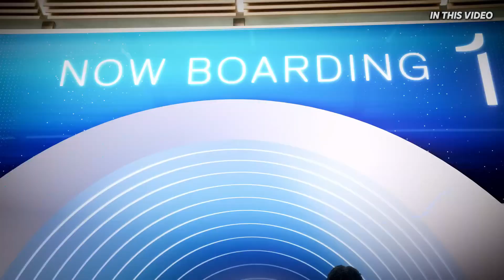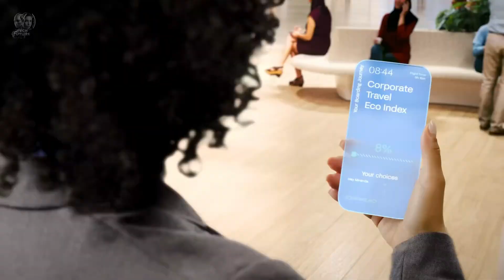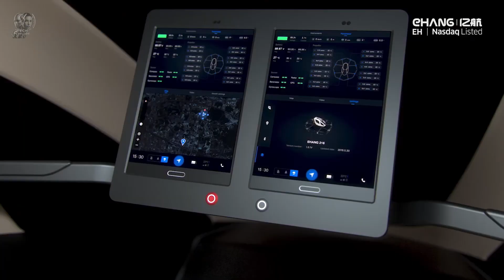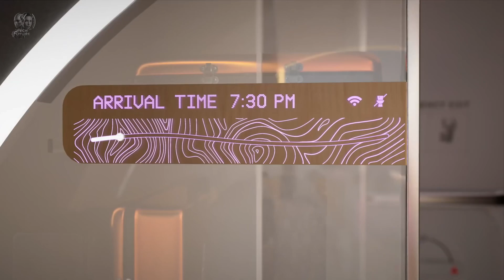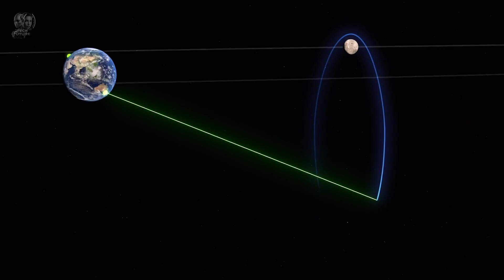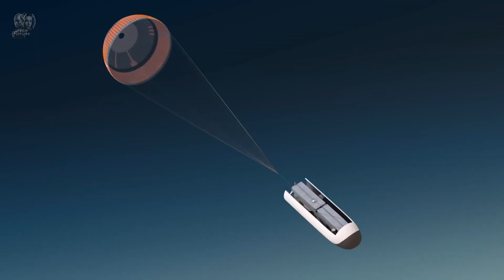15 Technologies That Will Transform Our World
What if I tell you that in the very near future you will be able to fly to work? That trains will now travel in the air, hologram systems will be used in transportation, and even normal aircraft-like vehicles can go directly into space? Enjoy this video full of inventions that will push your limits

TIMELINE
00:00 Gyroscopic Transport
01:48 Renault Float
02:45 Flying train
03:35 MG Maze Concept Car
04:41 SkyWay Technology Advantages
05:52 Airspace Cabin Vision 2035+
07:02 EHang 216
08:17 Virgin Hyperloop
09:30 Bellwether eVTOL
10:47 AVANT Solo Electric Sport Car
11:57 Plana eVTOL Aircraft
13:00 Kelekona aircraft
13:58 Star Raker
14:56 NASA's CAPSTONE
15:57 Nasa HAVOC